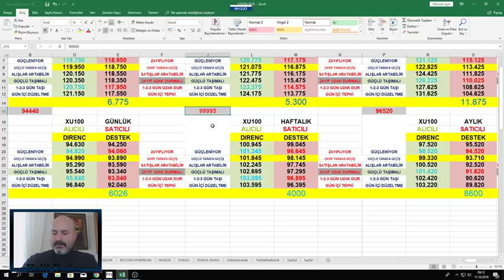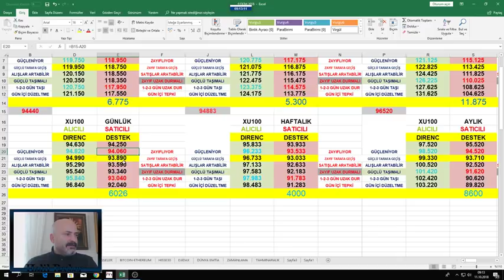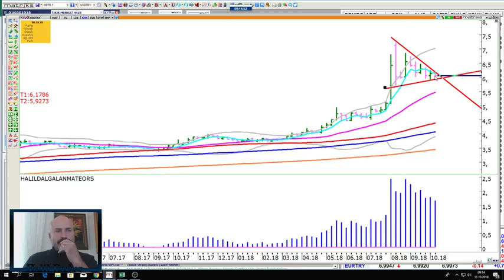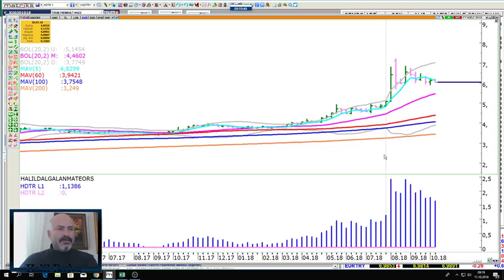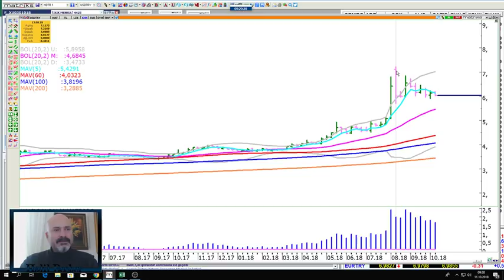BORSA TAMAM MI ? DEVAM MI ? DOLAR OLUMLU HAVADA 5,20 OLUMSUZ HAVADA 7,20...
14 EKİM İZMİR